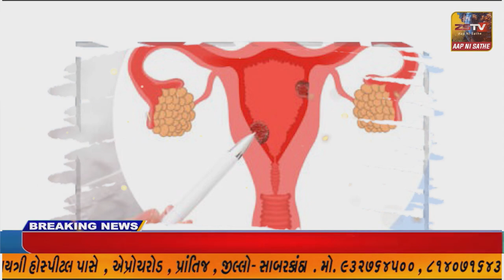ગરબાડા તાલુકાના ગાંગરડી ગામમાં લઘુમતી કોમનો યુવક સંગીર વયની હિન્દુ યુવતીને ભગાડી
ગરબાડા તાલુકાના ગાંગરડી ગામમાં લઘુમતી કોમનો યુવક સંગીર વયની હિન્દુ યુવતીને ભગાડી જતા સ્થાનિકોમાં રોષ